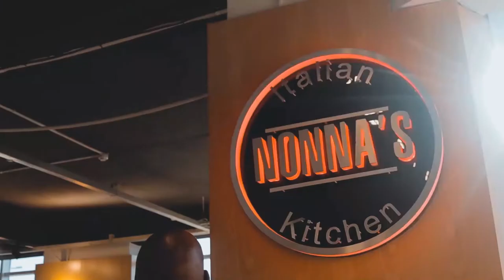Nuggets on Arbitration for Entrepreneurs with Fashole Luke ii EP102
In this episode of Mogobe's Nuggets Of Wisdom Podcast, Speaker, Serial Entrepreneur, Attorney and Property Investor Mompoloki Lerumo Mogobe talks with Arbitrator, Mr Fashole Luke the 2nd .The nuggets covered include the following:

1. Key Guiding Principles as an Arbitrator.
2. The role of Perseverence when competing for market share.
3.  What is the Arbitration Act all about.
4. Which Arbitration matter is your favourite.
6. Relative cost of Litigation VS Arbitration.
7. Why is Arbitration considered to be more expensive?
8. What type of arbitration matters do you handle?
9. Does the local market recognise the value of arbitration?
10 What is the significance of Paris in Arbitration?